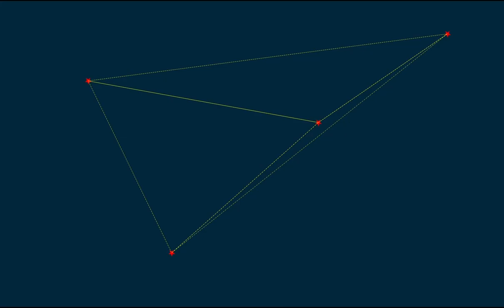No View, The Radio XXV: Protection from City Planning — Wendy Eisenberg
Wendy Eisenberg
Protection from City Planning
Wendy Eisenberg is a guitarist splitting their incredible technical capabilities and imagination between two worlds, that of free jazz and improvisation, and their meticulously written singer/songwriter experimental pop. Although these two fields are distinct paths they spend equal energy working within, the two influence one another. On the one hand their latest solo album 'Dehiscence' consists of gentle pop songs with incredibly creative guitar playing. On the other, on their previous release 'Its Shape Is Your Touch' consisting of improvised avant garde guitar pieces, their need for melody is clearly apparent.

About the piece 'Protection from City Planning', made for this occasion, Eisenberg said: ‘it's a super spacious piece I improvised as a reflection on the ways my ear separates and reverberates different sounds as I move through an increasingly vacant city. The video is concerned with representing settlement patterns and the uses of land, which has a particular resonance now as the global pandemic has increasingly complicated people's relationships to public space and to each other.’